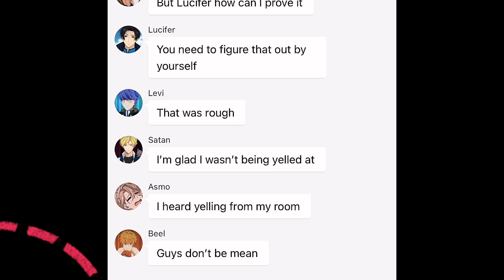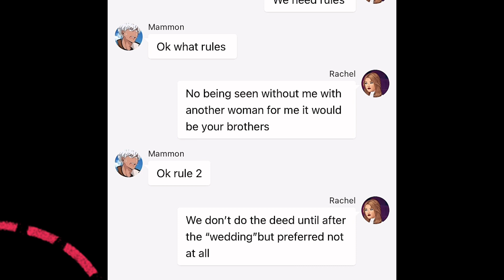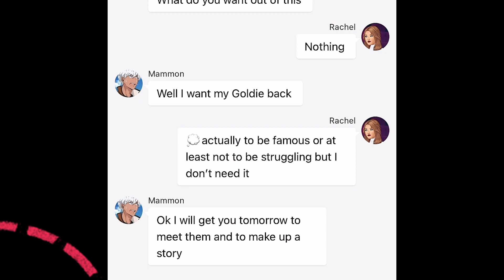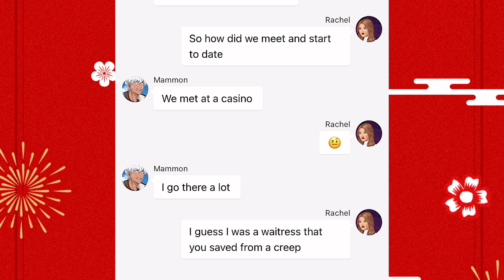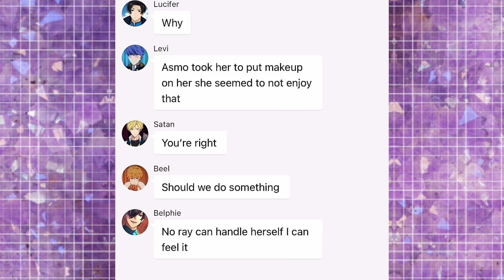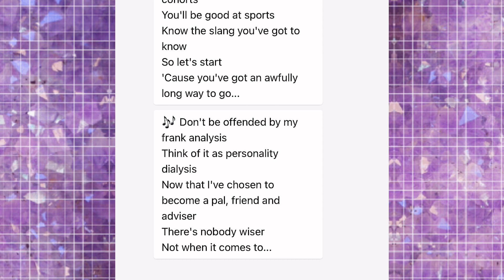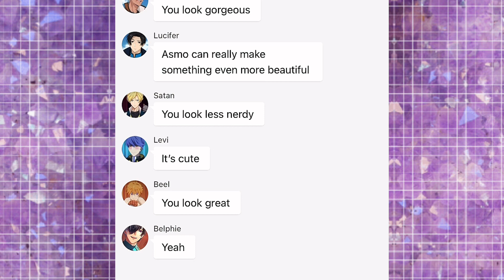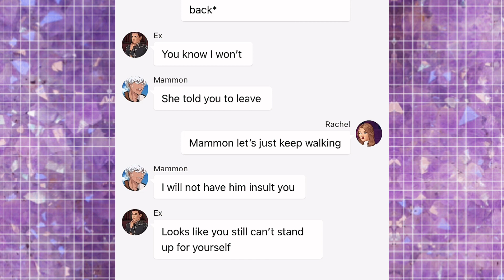Obey me texts: The Marriage Contract || 1-3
CREDITS/COLLAB WITH MY BESTIE: Ray5